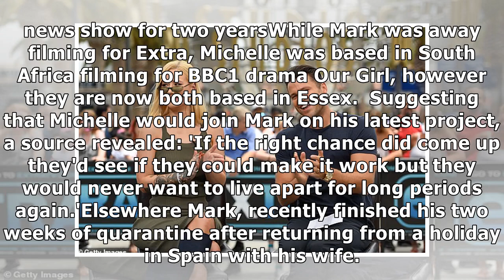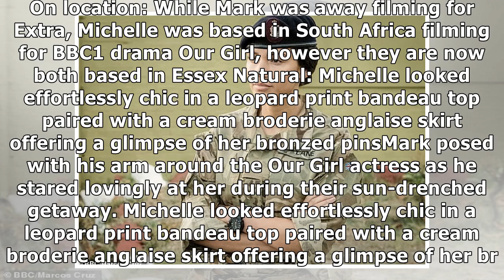Mark Wright 'lands role fronting a new American pilot'